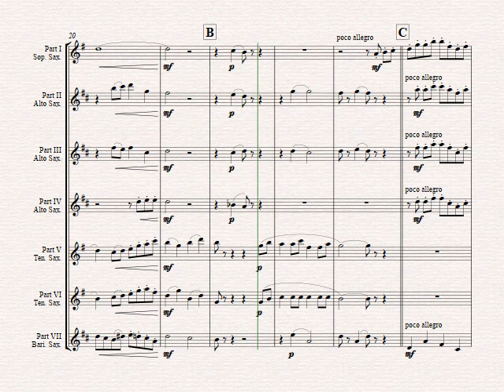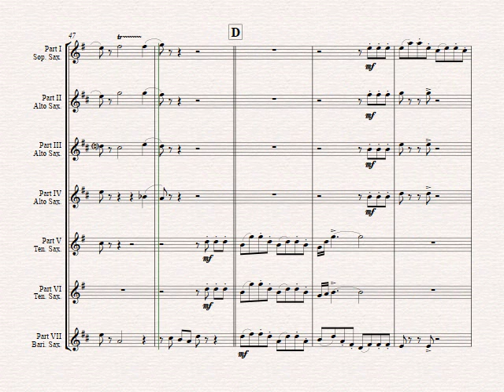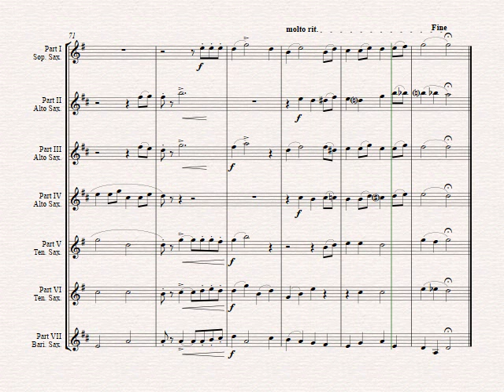Still Still Still - Christmas song - 7 Parts - Saxophone Ensemble